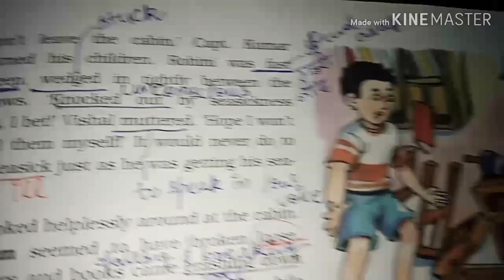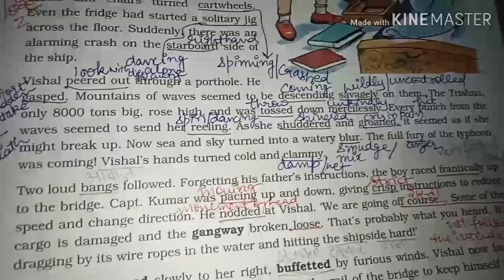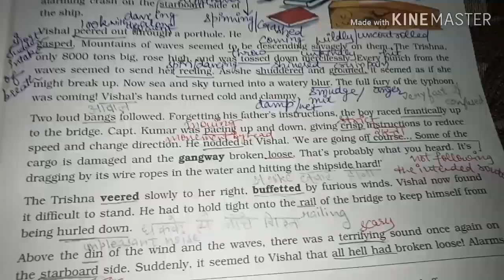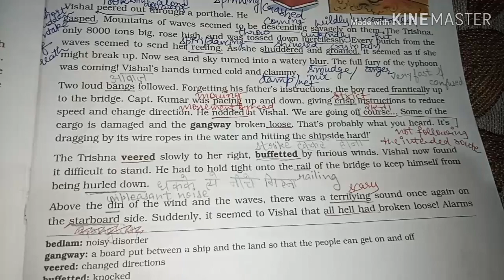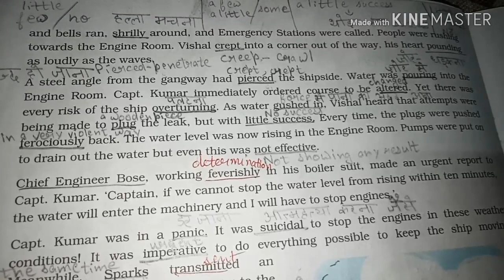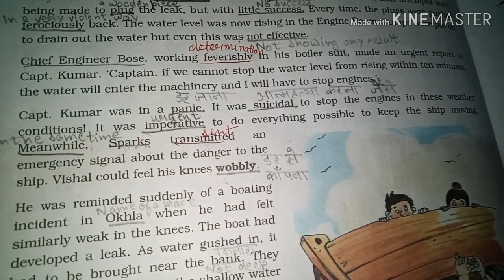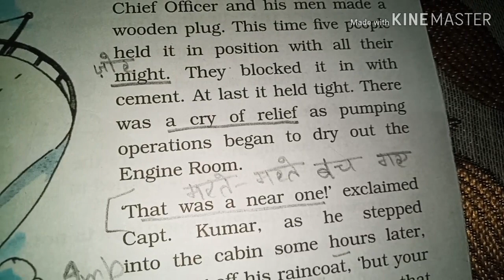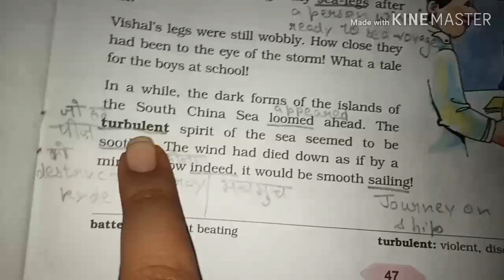A Stormy Adventure part II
English chapter class 7, DAV BOARD